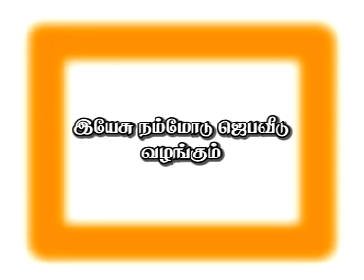Reegan Gomez, JEZEBEL - JEHU (யேசபேல் -- யெகூ), 14.3.2009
A message by Pr.R.Reegan Gomez, titled, JEZEBEL - JEHU (யேசபேல் -- யெகூ) in a fasting prayer at Maranatha Church in Nanguneri on 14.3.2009 Saturday.